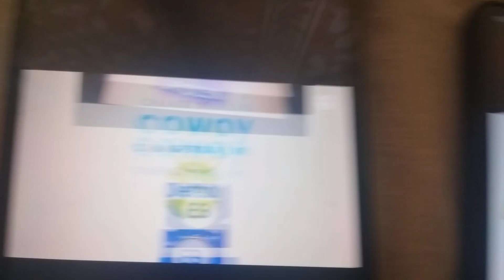ABC Logos Song